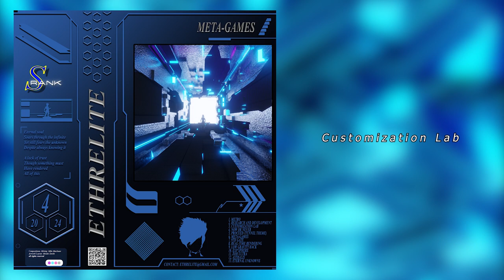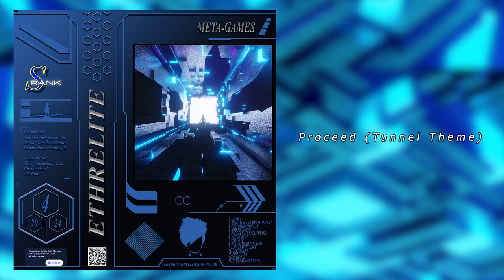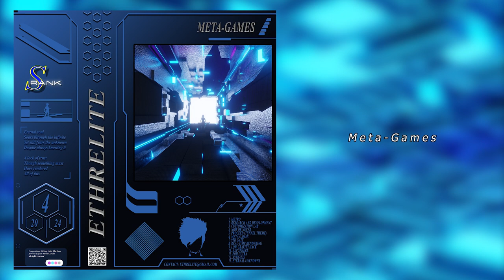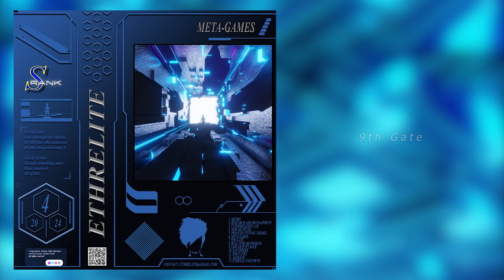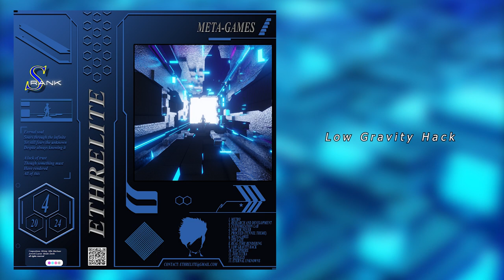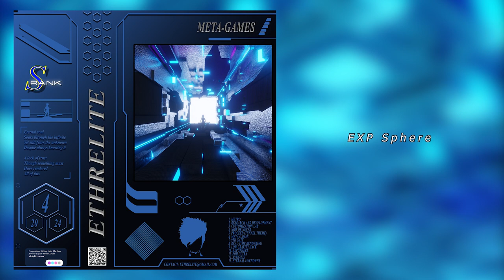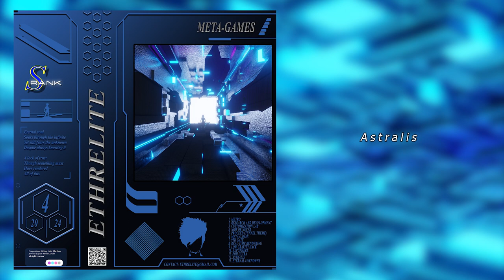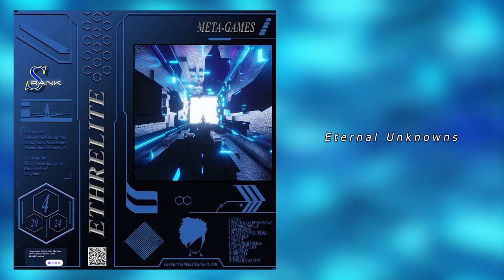E t h r e l i t e ⎔ Meta-Games ⎔ [2024 Album]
My new album, "Meta-Games", is out now.

Co-released by myself and Philadelphia record label Virtua94 and also available on all other platforms.We're in the process of deciding on a physical format for those interested, more news on that in the future.

Album Art created by Mondo Zoichi, and also includes a 3D scene created by me. Special thanks to him for all the time and effort he put into it, I think it turned out really well!

Mastering done by SustenanceMusic who I'm also very appreciative of for helping to bring this album to what I'd hoped it could be.

Everything else created by digital_boy_94 aka Etherbaby aka me. I hope you enjoy and please check out everyone involved!

00:00 - 01 - Metro
01:51 - 02 - Research and Development
05:18 - 03 - Customization Lab
08:08 - 04 - Now or Never
13:43 - 05 - Proceed (Tunnel Theme)
16:18 - 06 - Meta-Games
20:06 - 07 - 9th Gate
24:56 - 08 - Real-Time Rendering
28:27 - 09 - Low Gravity Hack
31:55 - 10 - EXP Sphere
35:44 - 11 - Zoh Ultra
39:51 - 12 - Astralis
43:49 - 13 - Eternal Unknowns

If you want to support my music and you use Spotify, add me to your playlists and follow me on there - it helps more than you think.